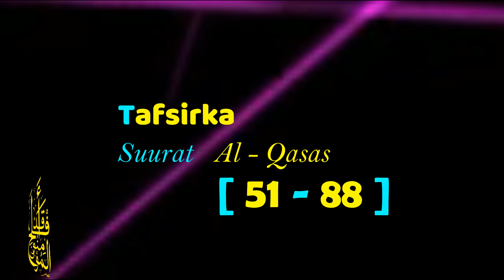Tafsiirka ~ Dag Dag ~ Suratu Al Qasas [ 51 - 88 ]┇► Sh Dr Cali Maxamed Saalax